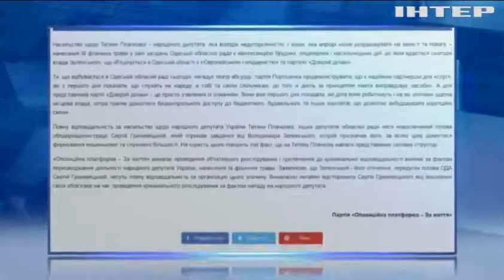ОПЗЖ вимагає покарати винних у нападі на народного депутата Тетяну Плачкову